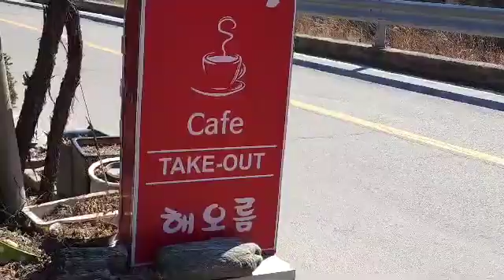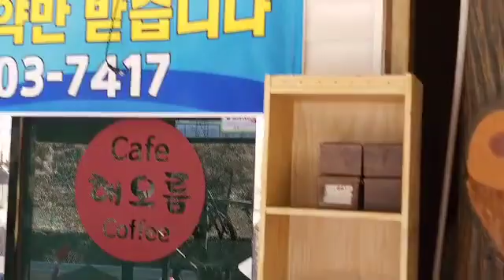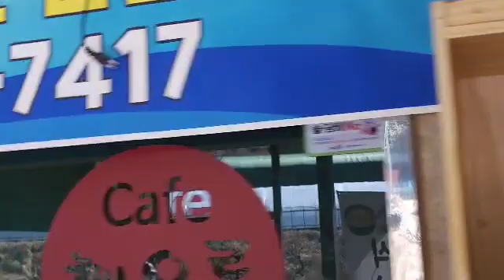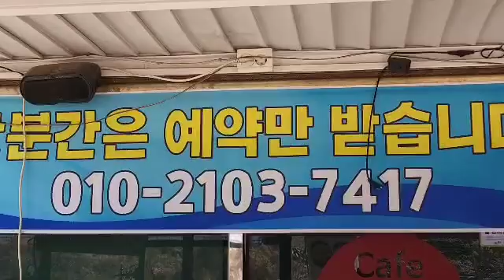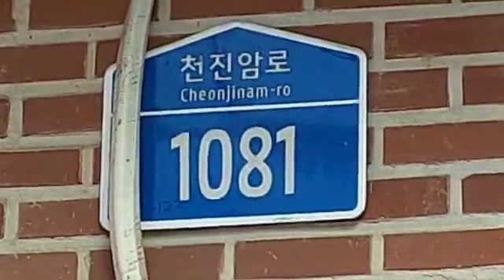품바 나영구네 갈치조림 고등어조림 전문점 오픈날짜 잡혓읍니다 3월12일 오픈 합니다 경기도 광주시 퇴촌면 천진암로 1081번지 입니다